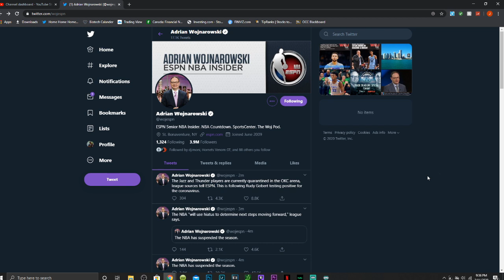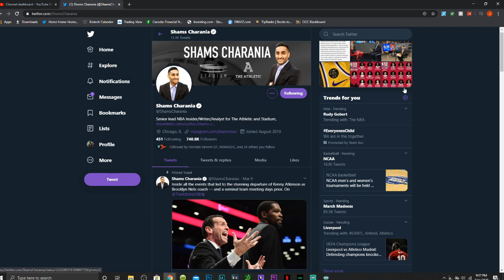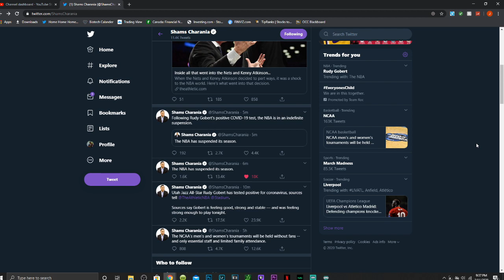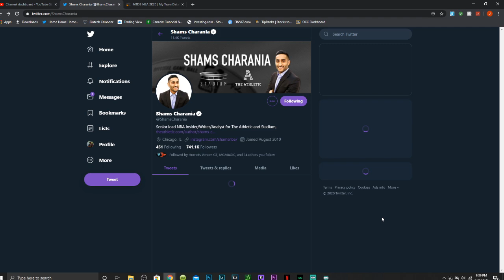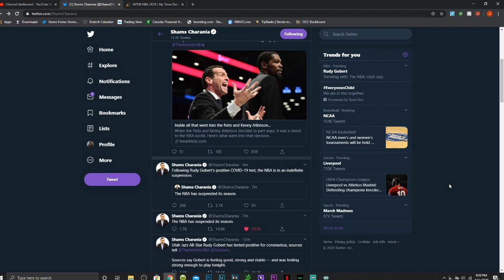THE NBA HAS OFFICIALLY SUSPENDED THE NBA SEASON BUT WHAT DOES THAT MEAN FOR 2K!!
NBA SEASON SUSPENDED NBA 2K20 - Nba2K20 NBA SEASON IS SUSPENDED AND WHAT IT MEANS FOR 2K

If you guys liked this video or found it informative please leave a like down below, comment what cards from this set you guys are going to be picking up and subscribe if you guys are new we are on that road to 4700 subscribers. Hope you guys have a great rest of your day and I'll see yall in the next video.